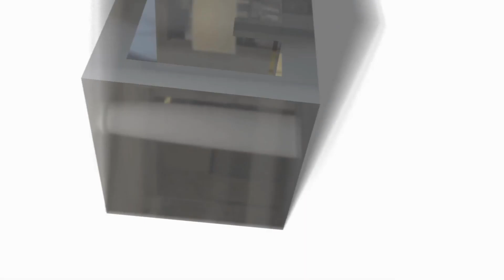Virtual Viewing - Blossomfield Road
A well maintained detached property in a sought after location benefitting from no upward chain, three double bedrooms, open plan lounge diner, kitchen, home office, guest WC, family shower room, pleasant rear garden, garage and off road parking.

Price - £525,000
Council Tax Band - E